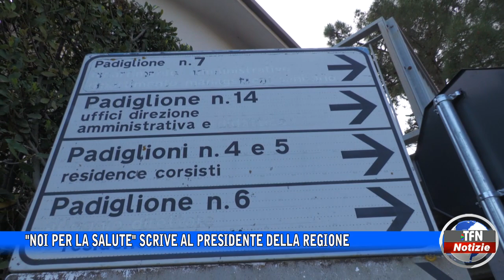"Noi per la salute" scrive al presidente della Regione